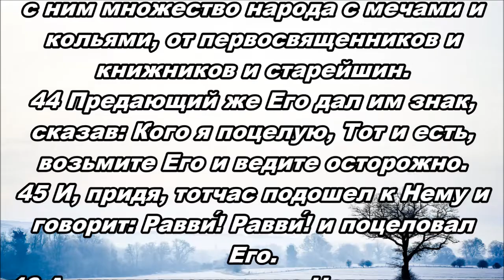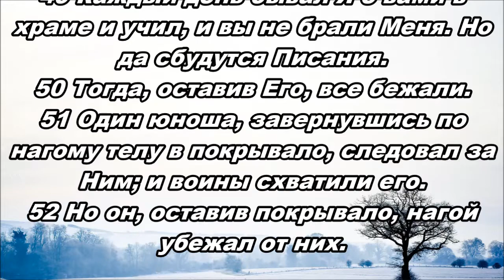Тихое время с Живой Жизнью: от Марка 14:43–52 (15022019)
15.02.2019 Тихое время с ЖЖ:

ВЕЛИКОЕ ПРЕДАТЕЛЬСТВО

Евангелие от Марка 14:43–52

Поцелуй Иуды (14:43–46)

43 И тотчас, как Он еще говорил, приходит Иуда, один из Двенадцати, и с ним множество народа с мечами и кольями, от первосвященников и книжников и старейшин.
44 Предающий же Его дал им знак, сказав: Кого я поцелую, Тот и есть, возьмите Его и ведите осторожно.
45 И, придя, тотчас подошел к Нему и говорит: Равви́! Равви́! и поцеловал Его.
46 А они возложили на Него руки свои и взяли Его.

Бегство учеников (14:47–52)

47 Один же из стоявших тут извлек меч, ударил раба первосвященникова и отсек ему ухо.
48 Тогда Иисус сказал им: как будто на разбойника вышли вы с мечами и кольями, чтобы взять Меня.
49 Каждый день бывал Я с вами в храме и учил, и вы не брали Меня. Но да сбудутся Писания.
50 Тогда, оставив Его, все бежали.
51 Один юноша, завернувшись по нагому телу в покрывало, следовал за Ним; и воины схватили его.
52 Но он, оставив покрывало, нагой убежал от них.